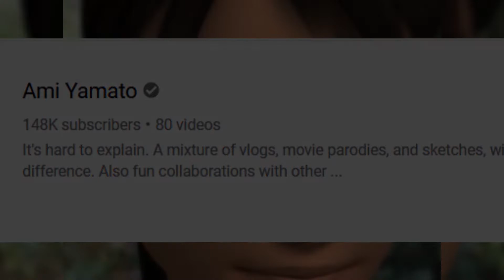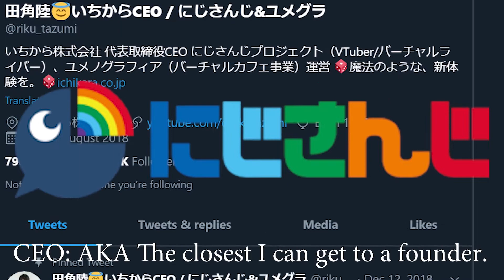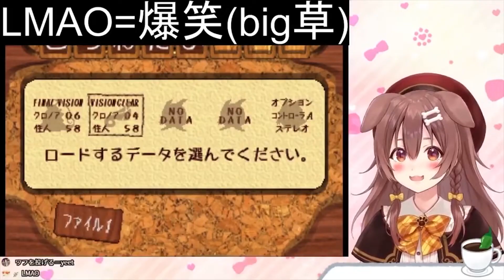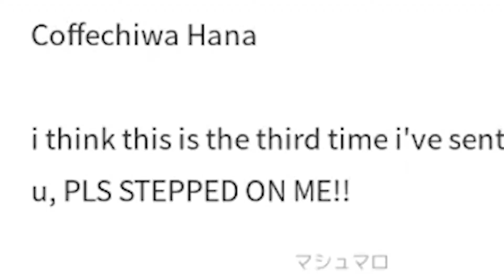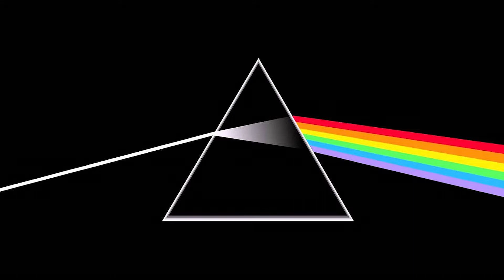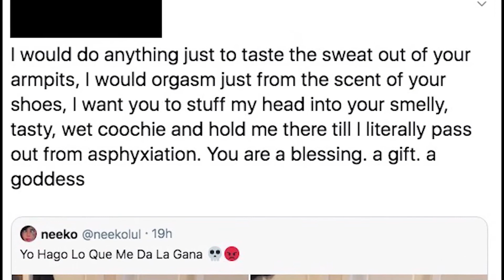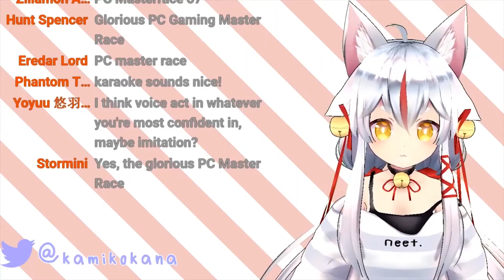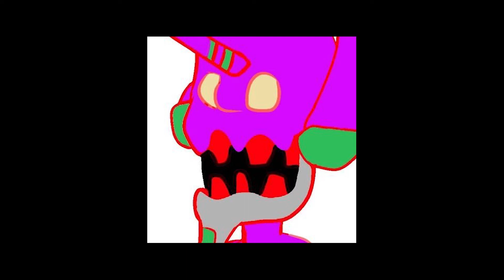When Simps Meet Vtubers: A study On Simps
Featured originally as a half joke half serious video on my second channel, here it is on my main channel for those who can't be bothered to check out a second channel. Like... Ever.

Vtubers and Simps. Who woulda thought. This video gave me nightmares to edit because I rotoscopped for like 2 weeks before getting to actually do most of the editing.

I still see that pink outline.

[Original Description]
What is a simp? Simps are basically, as we know so far, a breed of human that feels an unending urge to worship and fall at the feet of women. What is a virtual youtuber? A youtuber who uses an anime avatar... Mostly.

How do these two intersect within the greater youtube spectrum? This video dives deep into the minds of degenerates and their virtual idols to find out!

I spent more than enough effort to warrant some help.
All money would go to helping my channels out in producing the videos I want to produce, and making the overall production speed better.

Vtubers and Translators

HoloLive Moments: A few clips were taken from there. Come get me.